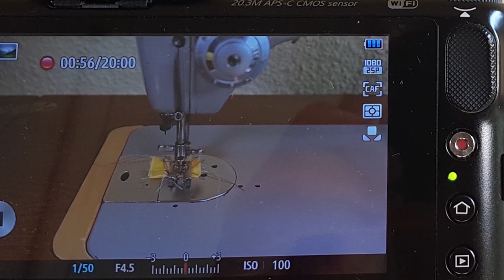Applikation Feuerfisch - ein Quilt Tutorial für Anfänger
In diesem Tutorial zu Applikation und quilten arbeiten wir gemeinsam den Feuerfisch. In kleinen, leichten Schritten arbeiten wir uns Stückchen für Stückchen bis zum Ergebnis vor.
Hier ein Paar ergänzende Videos zu einzelnen Szenen.

Ich quilte meinen Schmetterling mit der W6N9000QPL auf mein Patch.
Das im Video verwendete Stickgarn ist von Mettler.

Hier könnt Ihr zu den einzelnen Kapiteln springen:
Einleitung: 00:00
die Vorlage: 00:27
die Vorlage für den Screenshot: 01:36
das Schnittmuster vorbereiten und übertragen: 02:09
den Fisch aufbügeln: 05:31
die Quilt - Schablonen vorbereiten und übertragen: 09:58
die Applikation aufnähen: 12:38
die Flossen quilten: 22:36
Ende: 28:34

Bei diesen Adressen seid Ihr gut aufgehoben:
You are in good hands with these addresses:

Unsere Arbeiten findet Ihr unter:
You will find our work: